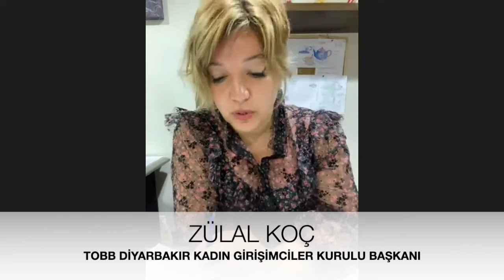Zülal Koç - TOBB Diyarbakır Kadın Girişimciler Kurulu Çalışmaları - Kadın Girişimci Sorunları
Türkiye Odalar ve Borsalar Birliği - Diyarbakır Kadın Girişimciler Kurulu Başkanı Zülal Koç sorularımız yanıtladı.

- Öncelikle sizi tanıyabilir miyiz? Zülal Koç Kimdir?
- TOBB Diyarbakır Kadın Girişimciler Kurulu neden kuruldu? Kimlerden oluşuyor?
- TOBB Kadın Girişimciler Kurulu olarak hangi çalışmaları yapıyorsunuz?
- Kadın girişimci sorunları neler ne yapılmalı?
- Tarım sektöründeki kadınların sorunları neler?